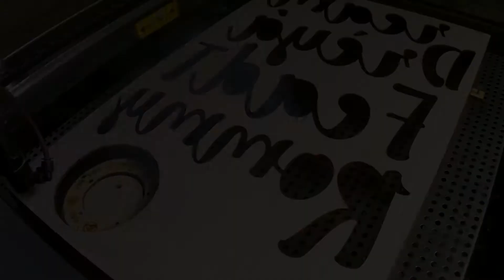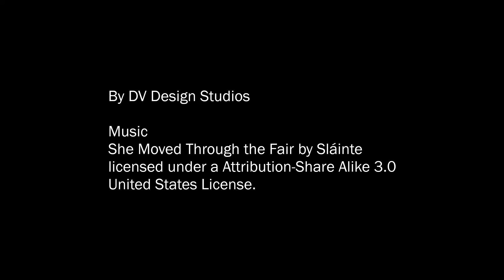Handmade Pentacle - Designed & made by us.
Designed by Lou initially for herself, she would like to share this personal design with fellow Wiccans and Pagans. It forms part of a larger collection that will expand over time. It combines the beautiful grain of natural Birch with a brilliant British made cotton twine we discovered.

Perfect for use with an alter, or small and light enough to be carried with you for protection or spells on the move. It can also be used for decoration in any room on a wall or a door. With a choice of colours it can be personalised for different spells and seasons.